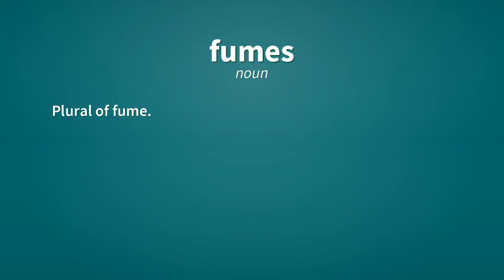Fumes | Definition of fumes 📖 📖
See here, the definitions of the word fumes, as video and text.

fumes (noun)
    Plural of fume.

fumes (verb)
    Third-person singular simple present indicative form of fume.

Reference:
    fumes